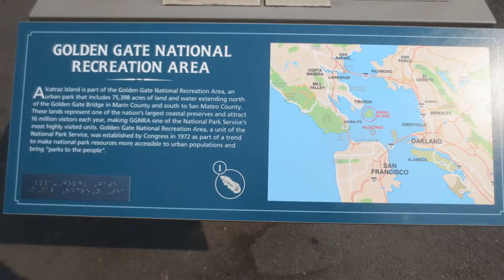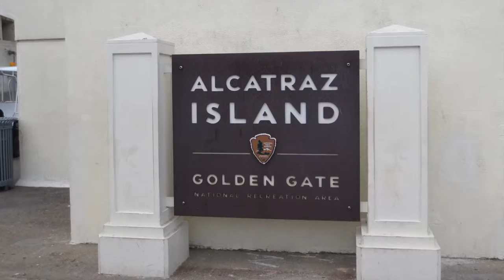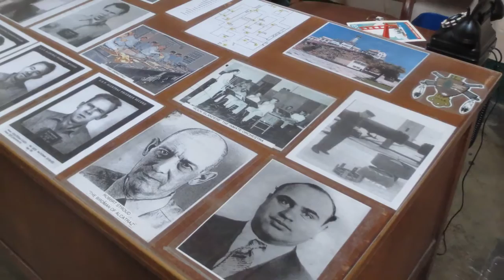Alcatraz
San Francisco, and specifically Alcatraz Island was the fourth and final stop on our epic trip across the country.  We started in Boston, then New York, made our way to Philadelphia, and eventually San Francisco.

We've been to San Francisco several times and always wanted to visit Alcatraz.  There's so much history involved with the prison, that it has become such a hot tourist attraction.  We booked through Alcatraz Cruises and we recommend showing up early.  The ferries depart every 30 minutes or so, and your ticket is for a specific time slot.  But arrive early so you can get a seat and enjoy the incredible views of the Pacific Coastline, as you cruise out to the island.

Once you arrive, there are several ways you can enjoy the island.  There are self-guided tours with a headset, where you can enjoy the day at your own pace.  Or you can simply walk around yourself, read all the interesting information posted throughout, taking your time.

There is definitely a sense of history, and a creepiness to the prison.  To think men had been there, imprisoned just a few decades ago, is a bit to take in.  I can tell you this, it makes you appreciate your freedoms and a humbling experience in terms of living a good life, and obeying the law.

Overall we definitely recommend visiting the island.  But we don't see ourselves going back.  Maybe years and years down the line.  But for now, there's an entire world to explore.